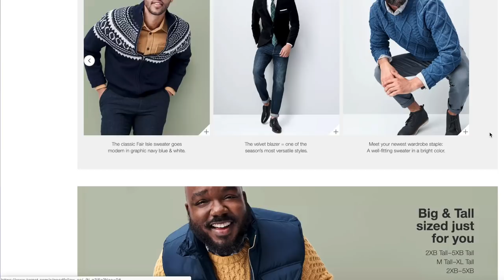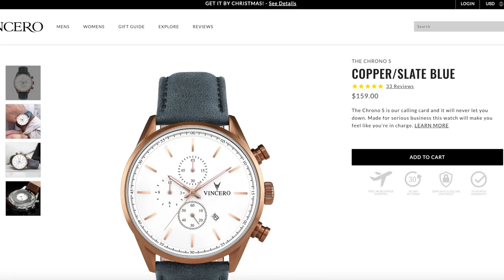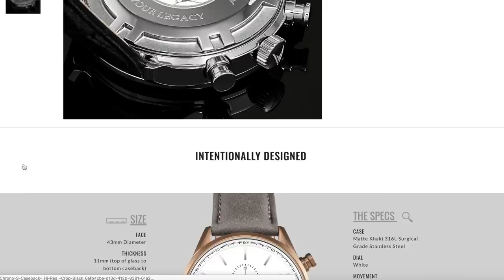8 Affordable Brands for Men That Wont Break the Bank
Our Address is:
10380 SW Village Center Dr., 240